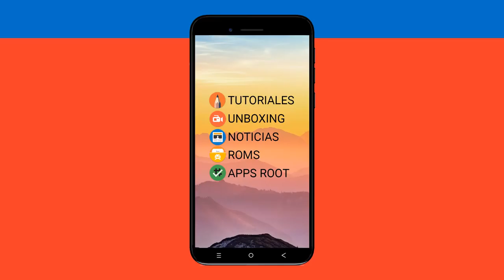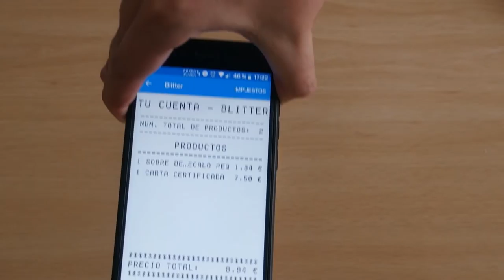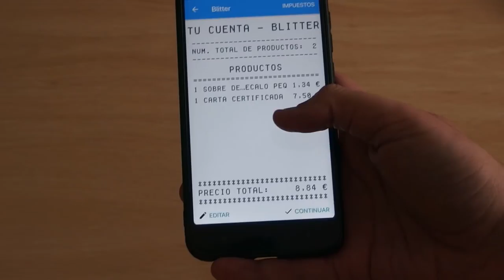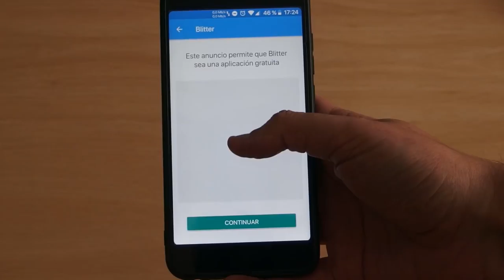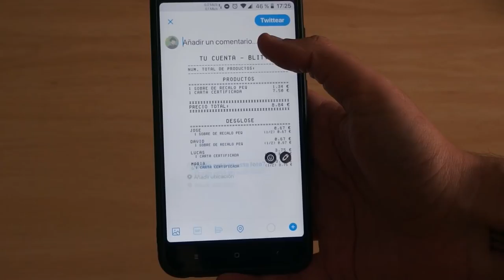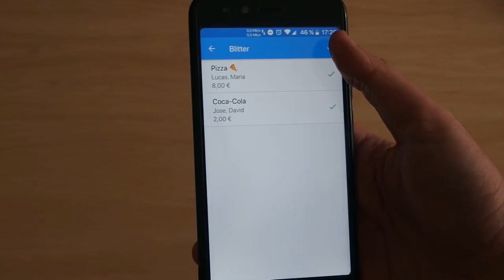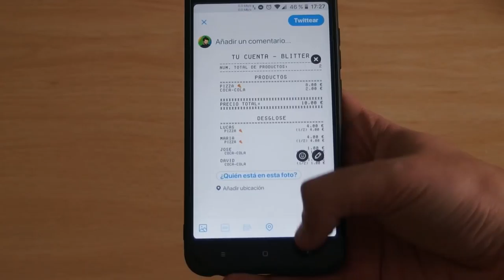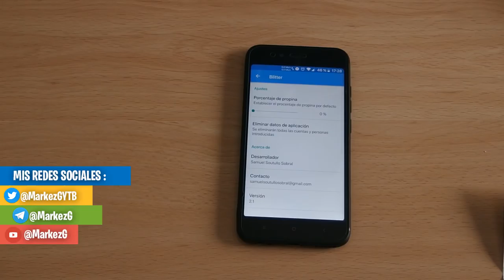BLITTER : DIVIDE Y COMPARTE TUS TICKETS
DESCRIPCIÓN

Os presento Blitter. Una app que os va a ayudar a compartir los gastos de los tickets de Supermercado , Regalos , Cenas etc...

El por qué de traerla al canal... su modo "escaneo" que me ha impresionado como nos pone las cosas de una manera muy fácil.

DESCARGAR

DONACIONES